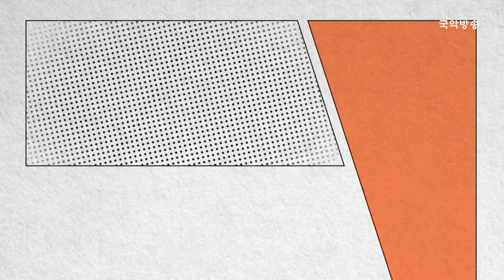[바투의 상사디야 ‘소리야 놀자’] 서의철선생님과 함께하는 민요 - 신민요 '방아타령'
보다 더 쉽게 우리 전통소리를 배울 수 있는 시간!
바투의 상사디야 - 화요일 코너
“우리소리 톺아보기 소리야 놀자”

민요 선생님 서의철

두 분의 1:1 맞춤 지도로 여러분께
대한민국 전통소리의 참 맛을 가르쳐드립니다.